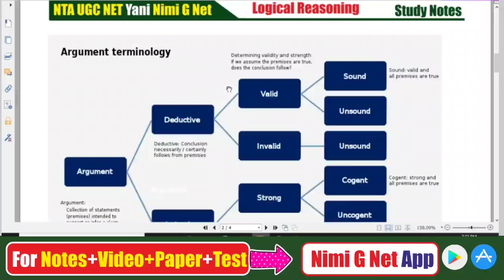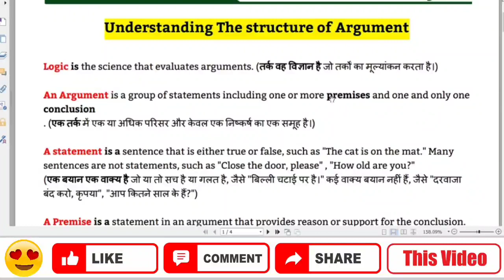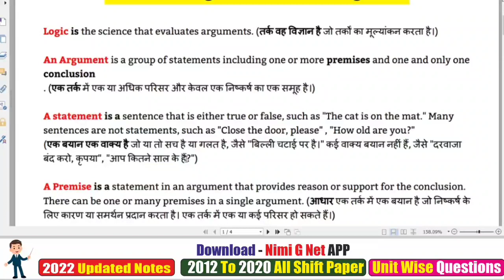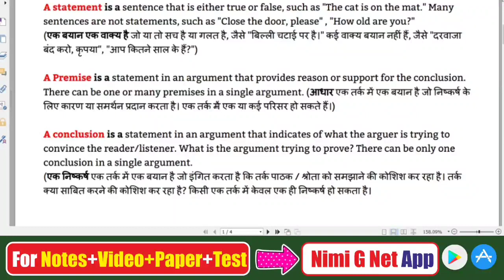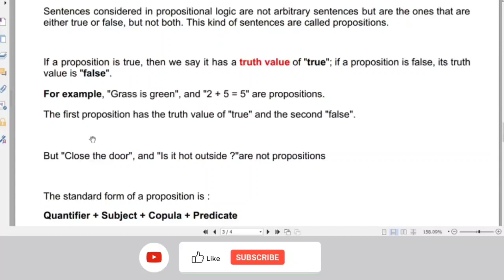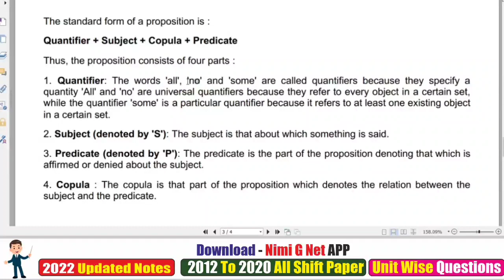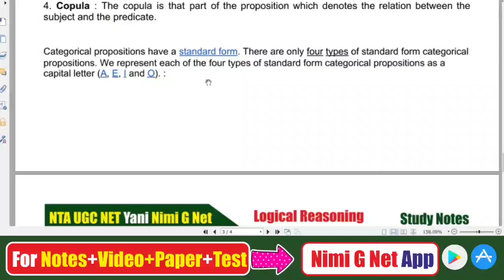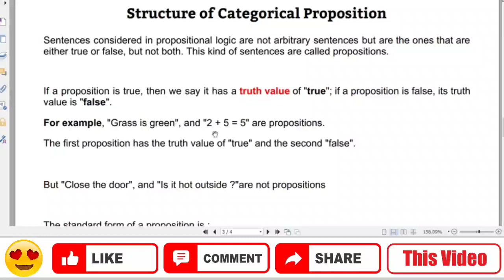Nta Ugc Net Paper 1-Logical Reasoning-Argument, Statement, Premise, Conclusion ,Quantifier, Subject